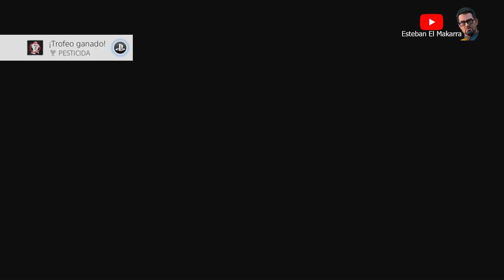46 Control de plagas NARCOS - Narcos Rise of the Cartels